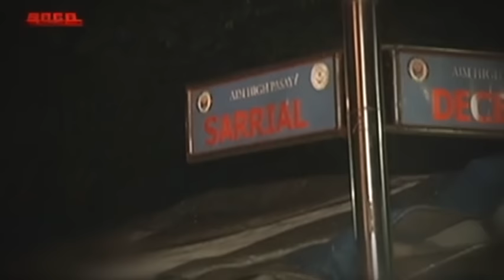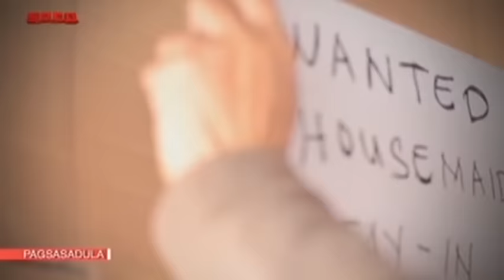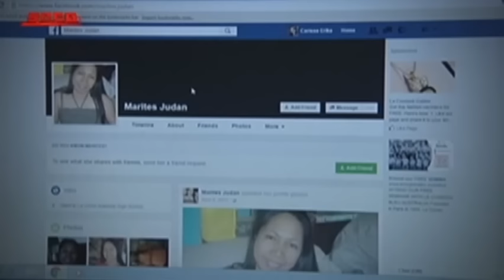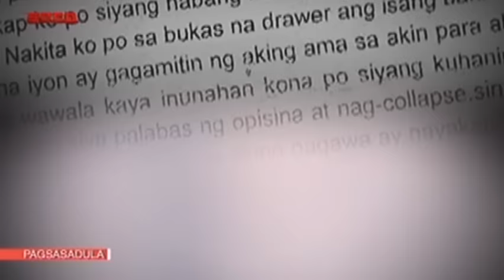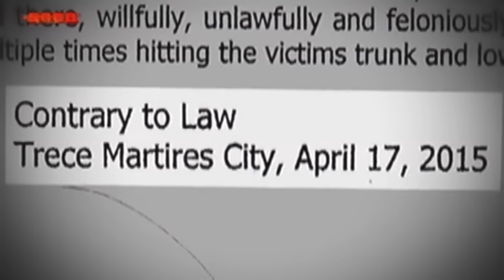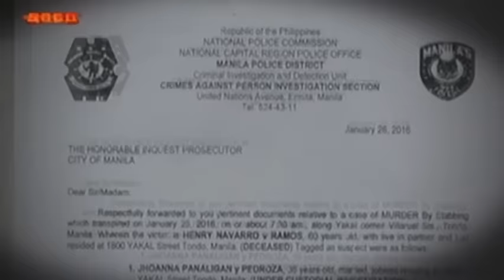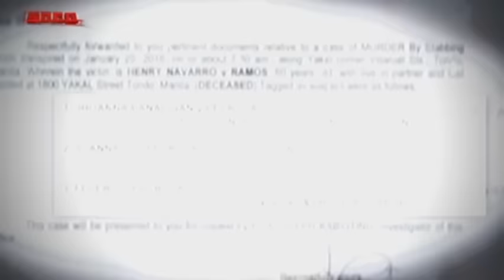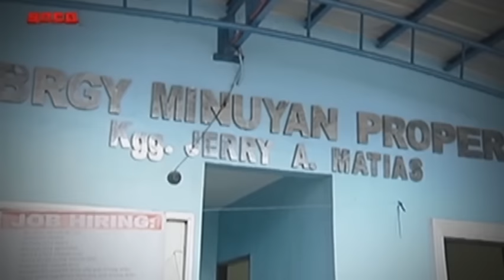SOCO: SOCO's Most Wanted List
"SOCO" looks back on some of the most controversial crime of passion, greed, rage, and brutality featured on the program. Randy Neri and Von Moraleja, who both committed a crime of passion, remain at large. Marites Judan, who is wanted for robbery with homicide, and Nelson Antonio, who committed parricide, also remain at large. Artemio Ramos, Gladys Ramos, and Joanna Luz Pedroza are likewise all wanted for murder. The police continue to hunt down Allan Contreras, who gunned down a couple, and Danilo Turado, Joshua Orpilla, and Redentor Pallalos, who brutally murdered a store owner and her husband.